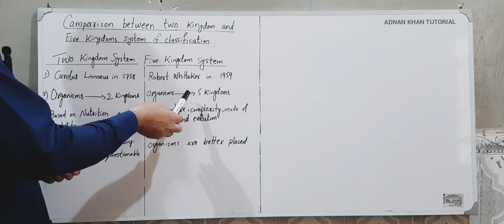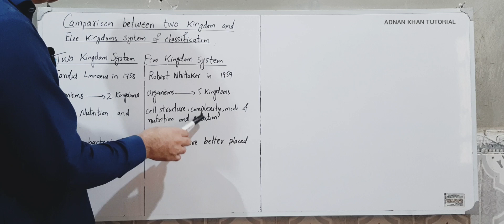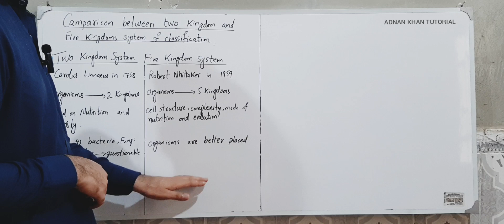Comparison Between Two Kingdom and Five Kingdom System of Classification || Class 9th Biology